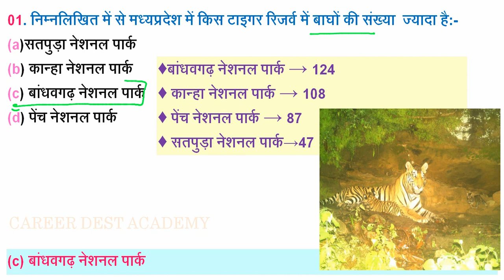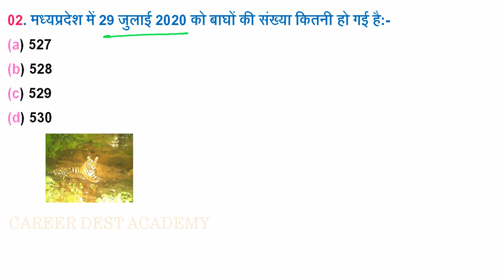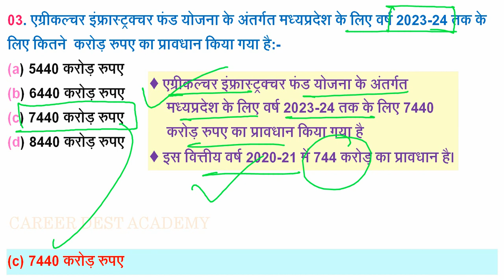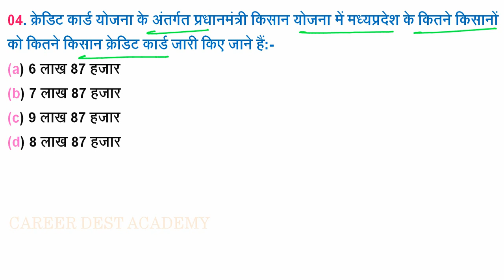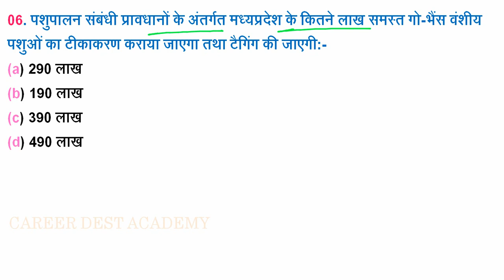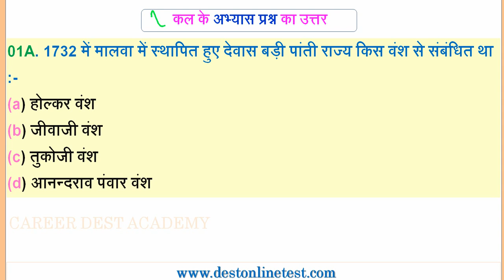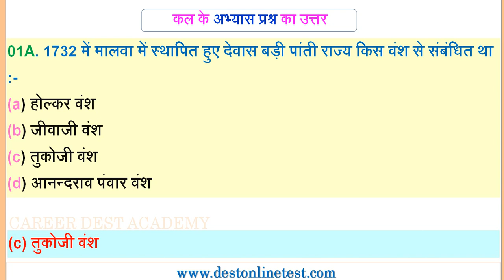MP Daily Current Affairs:(30 जुलाई 2020)-मध्यप्रदेश प्रतिदिन करेंट अफेयर्स: MP PSC/MP EXAM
मध्यप्रदेश प्रतिदिन करेंट अफेयर्स:(30 जुलाई 2020)

Pdf Download and MCQ-
Coming

Coming

Last Vedio MP Daily Current Affairs Vedio Link-
16 से 20 अप्रैल 2020

MPPSC Pre Exam 2019-20 Full Practice Set Paper Link:-